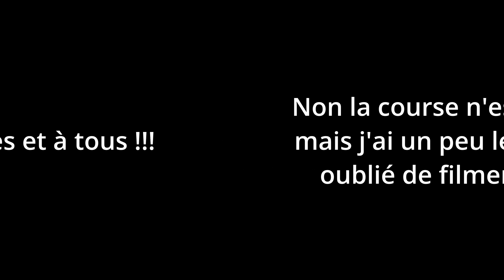Les foulées Douarnenistes 2023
Le 15 janvier 2023 à Douarnenez, course de 10km avec les semelles douarnenistes.

Titre:  Naya
Auteur: Tomh